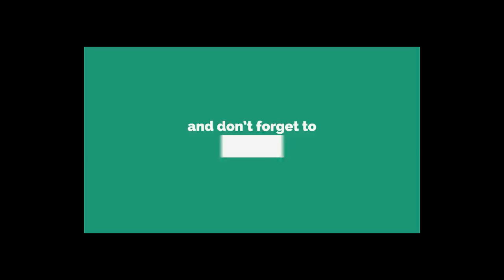BARUL, ONE DAY TOUR FROM KOLKATA, OFFBEAT TOUR FROM KOLKATA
Ek diner beranor notun gontobyo ei Barul, apni sokale giye sondhya belay fire aste paren songe dekhe nite paren Baidyapur jamindar bari ar Rakhal Raja Mondir, saradin kotha diye je kete jabe bujteo parben na.

Barul kivabe jaben ?
Howrah theke Bardhaman main line a train dhorle Bainchi te namun sekhan theke Barul jabar jonyo Auto peye jaben Vara porbe Rs. 600. echara chord line er train dhorle apnake namte hobe Gurap station a sekhan theke barul jabar toto/ auto peye jaben . echara bus ache Haral jabar . Haral giye sekhan theke toto niye nite paren sekhetre khoroch onek tai kome jabe.

Khao daoa kothay korben ?
Bainchi station er kache o Gurap station er kache station bajar ache sekhan khabar hotel peye jaben. amra jehetu Rakhal Raja mandir dekhe Barul a giyechilam tai oi Rakhal rajar mondirei khaoa dao kore niye chilam Coupon kete. (Rs.50).